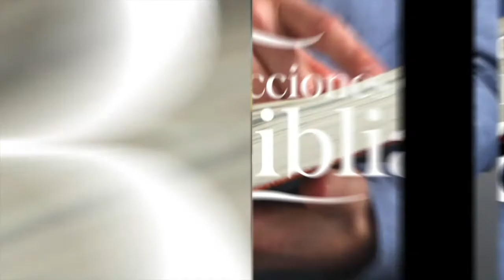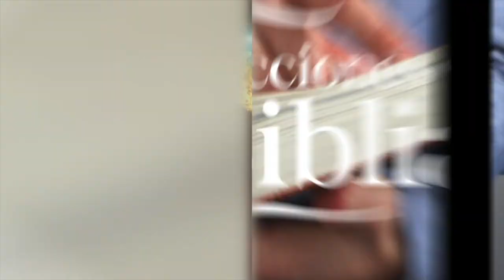LDB - EL DIOS DE LA CREACIÓN - 27 DE MARZO 2022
La lección para este día se titula: EL DIOS DE LA CREACIÓN, un tema presentado por el Pastor Ever Roblero.